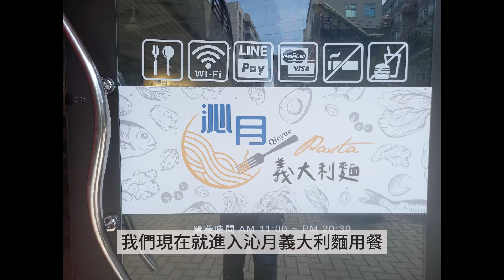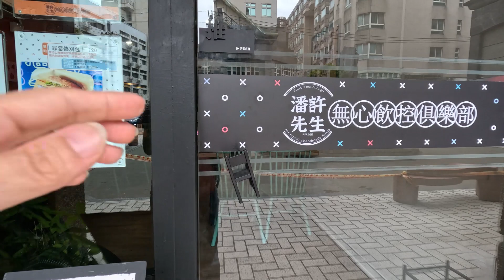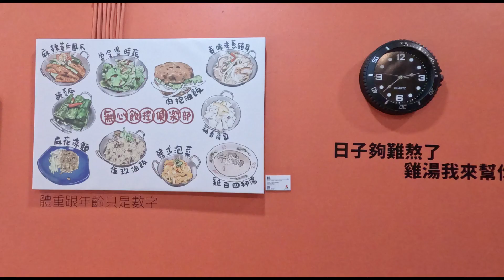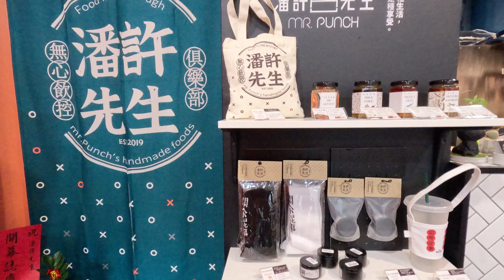我不是漢堡，我是油飯! 中原大學商圈新開的二家店家 義大利麵和美味肉抱油飯 超好喝的四神湯滿滿米酒香氣 美食 桃園美食 中壢美食 中原大學美食 沁月 潘許先生【地圖找美食#4】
桃園中原大學商圈 二家新開的店家資訊
2:09 👉👉潘許先生 無心飲控俱樂部 PIGGY OUT CLUB
320桃園市中壢區大仁二街18號之6
Pandora hou 評論
雞白四神湯是我的最愛😍每一道菜都能發現老闆對於食材和鮮度的控管特別在意，老闆也是很好聊天耶😆店內的擺設和佈置雖然簡單，卻都能發現細節的用心和講究，也有一些小趣味，我真是超級喜歡這家店，大推👍

320桃園市中壢區大仁二街18-7號
鳥蛋  評論
在中原新開的一家平價義大利麵，物美價廉，年輕老闆闆娘很客氣，服務很好，環境清幽，可愛的牆壁插畫，跳色系，裝潢乾乾淨淨的。還有提供檸檬紅茶🍹自助調料🧂，番茄醬🥫、起司粉🧀、乾辣椒🌶……重點是真的很好吃，很想嘗試每一種口味